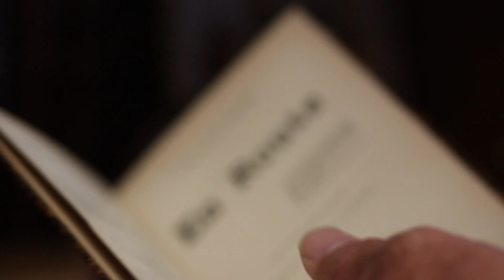WHERE DREAMS BECOME REALITY | FRANCE 2017 | By Rein Martens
This is my story of my trip to France.

Places:
- Largentière
- Le roque sur cèze
- Aubenas

Gear used:
- Canon 50D + Magic Lantern

I hope you enjoyed this short film of my trip to France!

Inspired by: Beautiful Destinations, Watchtower of Turkey, Matt Komo, Taylor Cut Films and Sam Kolder

Met dank aan: Heidi Martens, Tonnie Martens en Janne Martens (;